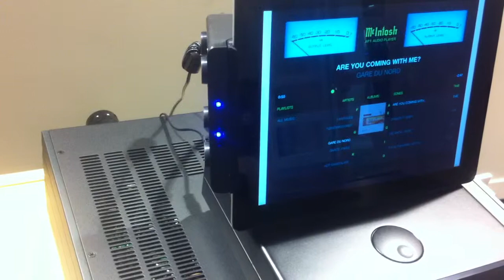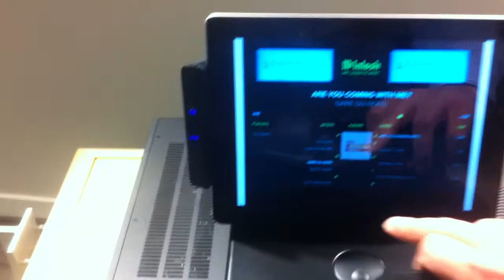McIntosh App Audio Streaming - iEar.nl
McIntosh App Audio Streaming